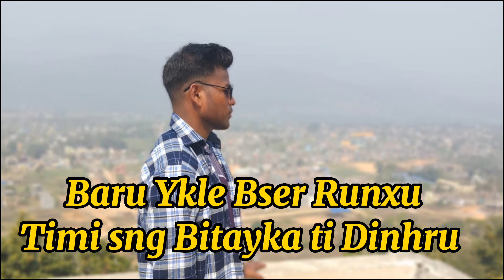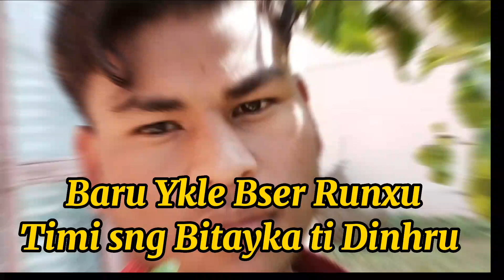Ekohoro Maya❣️ —Cover lyrical Video By Santosh Nepal love ❣️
This is the Second Cover video upload in my YouTube channel. please support, keep watching and loving guys ❤️.
                    There is some love that grow and some that Short lives. this is detected for एकोहोरो माया .  Don't copy right! this just Cover and lyrics video.

Singer, lyrics : Aayush Singh thakuri
Edit : By Santosh Nepali
Original video upload in this channel @AayoushSinghThakuriOfficial